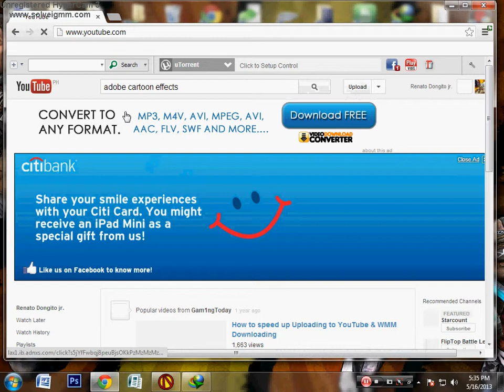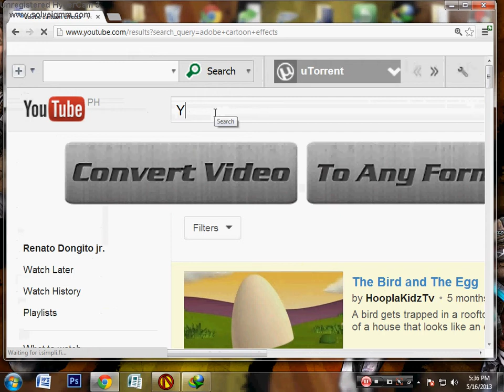adobe cartoon effect with super tools